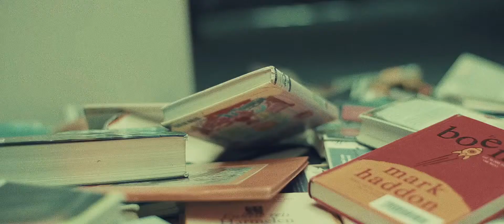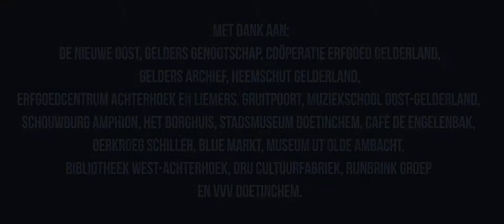Het Geluid Van Boeken (bibliotheek Doetinchem) - videoregistratie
17 t m 20 september 2015